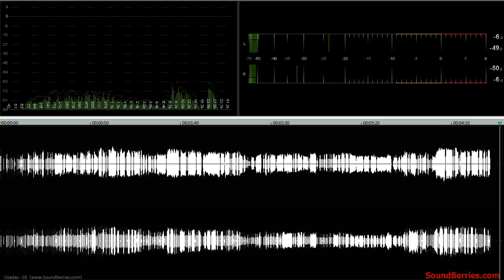🎧 Cicadas - 03 (looped), SOUND EFFECT